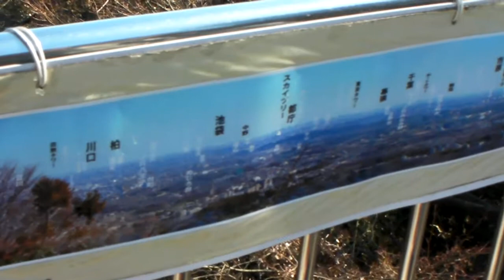高尾山景色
2014/1/23高尾山キッチンむささび付近